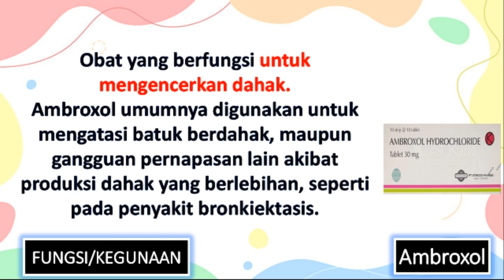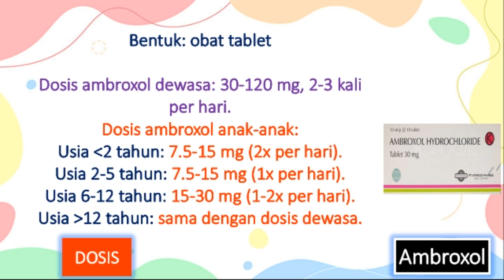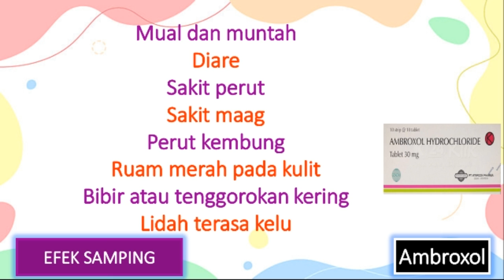APA ITU OBAT AMBROXOL?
OBAT AMBROXOL
Fungsi/Kegunaan
Mekanisme Kerja
Dosis
Obat Kategori
Merk Dagang
Efek Samping
Interaksi Obat